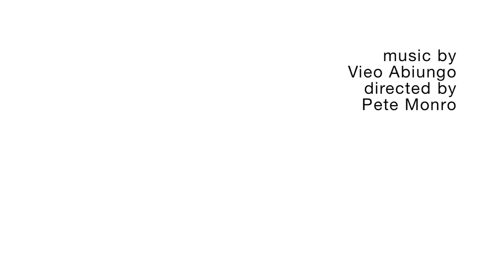Thunder May Have Ruined The Moment Trailer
Dec. 9th at 8pm
a short film
directed by Pete Monro
The Actors Company
916a N. Formosa Ave.